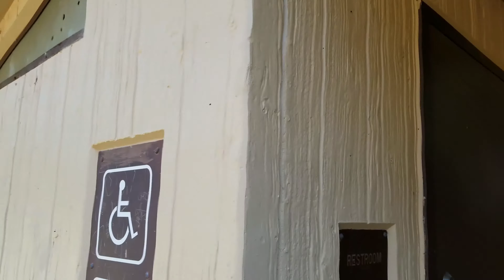Man Has Diarrhea In the Woods (an audio experience)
This has been a running joke among my friends since we first made this video.